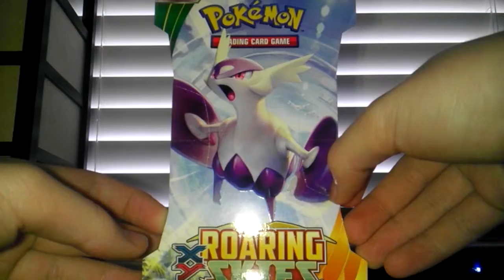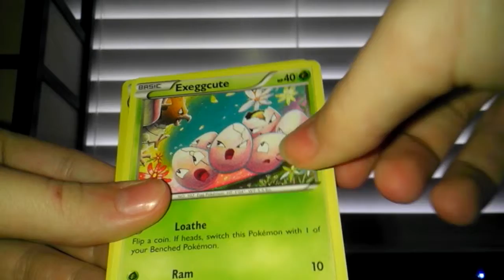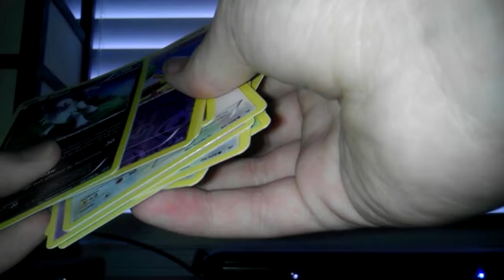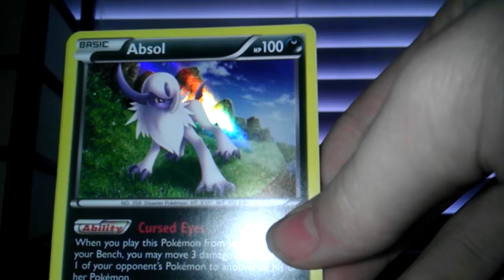Pokemon roaring skies pack opening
Very happy with the pulls :)